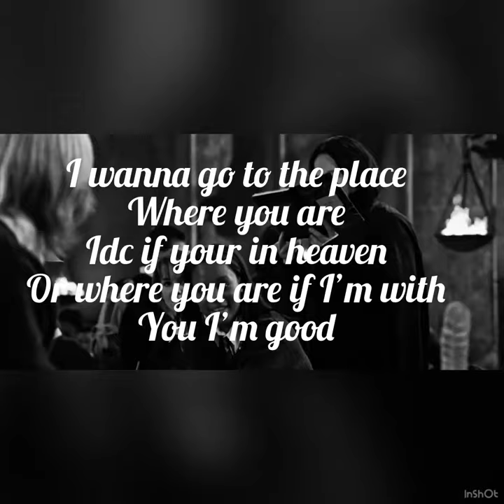Dear Fred, Love George